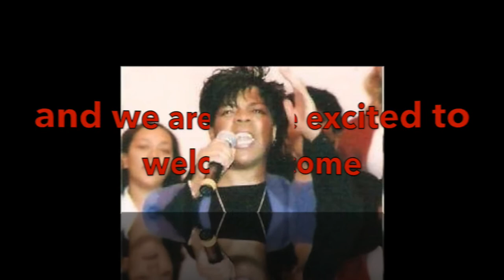Pilgrim Church's BLACK HISTORY MONTH PROGRAMS (2018)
On February 25th, 2018 we are so pleased to conclude our 2018 Black History Month recognition with a gospel music concert featuring Grammy, Stellar and Dove Award winner, DARIUS BROOKS at 4 pm. Pastor Brooks, a man who has been one of Gospel's greatest driving; creative forces may not be recognized by his name alone but by his unprecedented gift behind the scenes of some of gospel's biggest songs and stars. He drew widespread affection for his release of "Your Will" along with his performance and nomination at the 19th Annual Stellar Awards. And we are all very excited to open the concert with singer, songwriter MIRIAM BATES.

But don't for a second think you can skip the beginning of the month or any of the classes and discussions in between and be satisfied.

Pilgrim Congregational Church, United Church of Christ in Oak Park, Illinois is led by Rev. Sally Iberg, Senior Pastor (retiring Feb. 4, 2018); Rev. Gloria Cox, Associate Pastor for Youth and Young Adults; Dr. Wilbert O. Watkins, Chancel Choir Director; Joan Hutchinson, Minister of Music; Maureen Deahl, Director of Children's Ministry; Kelsey Cox, Senior Videographer; and Delena Wilkerson, Pilgrim Oak Park YouTube Channel Administrator